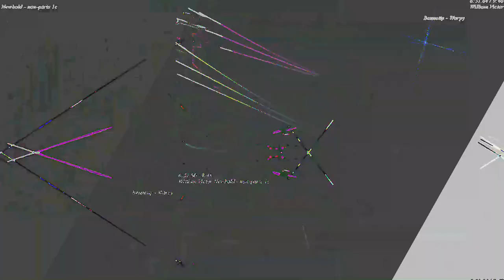[EPILEPSY WARNING] Movie 23 05 15 09h26m50s